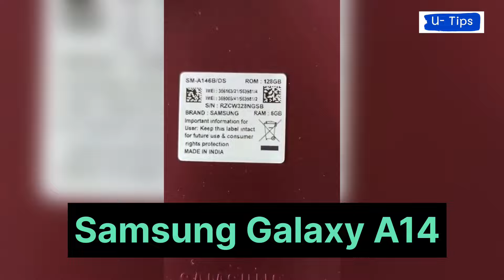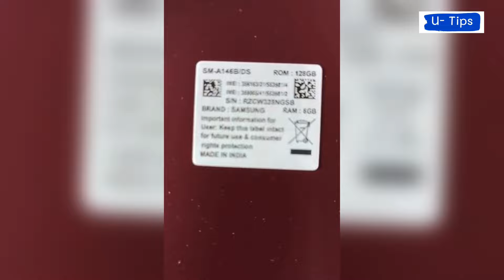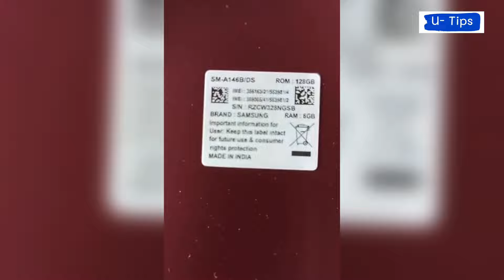Samsung Galaxy A14 5G | Galaxy A14 Unboxing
galaxy a14

galaxy a14 5g screenshot

galaxy a14 5g app lock setting

galaxy a14 5g camera test

how to take a screenshot of galaxy a14 5g

galaxy a14 5g features

Samsung galaxy M14 Unboxing in hindi
Samsung Galaxy M14 Review in hindi